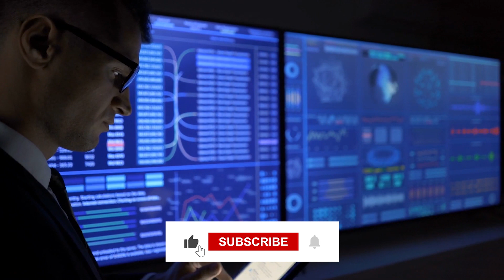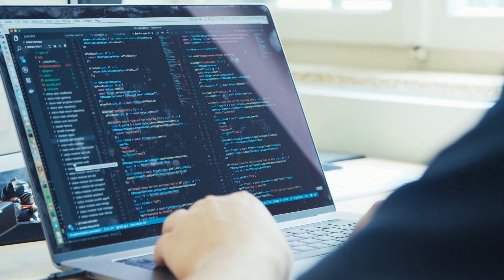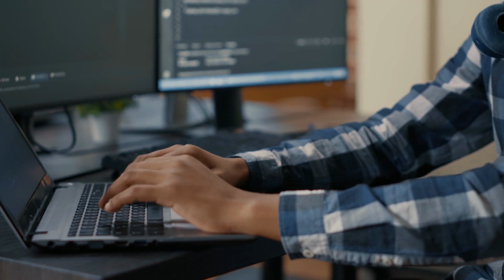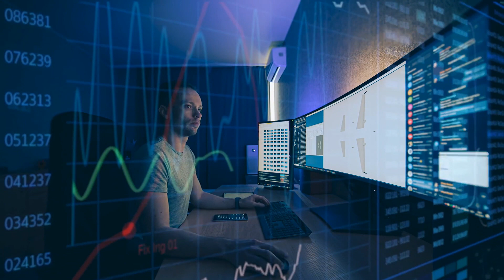New Tech In 2022!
Hey guys! Check out this new tech going in 2022!
In an increasingly connected world, technology has the potential to revolutionize and reinvent how we do business. As we look forward and prepare for a post-pandemic future, we’re optimistic the latest tech trends can help address some of our most pressing business challenges. Technologies change every 2-3 years and it is important for a professional who works in the technology space to keep themselves updated to climb up the career ladder fast!
In this video, we are discussed “Top 5 Techs In 2022.” -aether
our countdown includes
5. Robotic Process Automation (RPA):
4. Artificial Intelligence (AI) and Machine Learning:
3. Quantum Computing:
2. Virtual Reality and Augmented Reality:
1. Edge Computing: